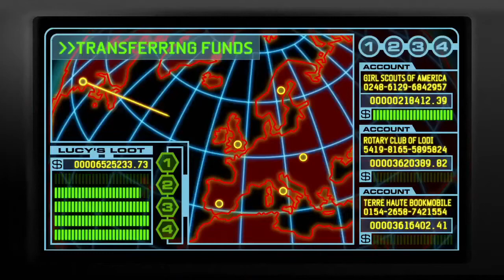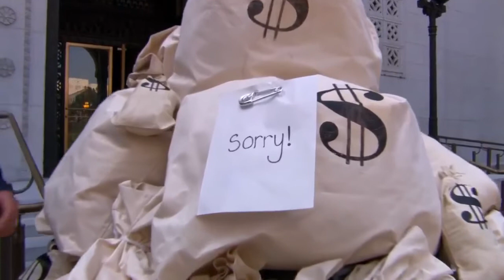D.E.B.S. 2004 Lucy Turns Good Montage